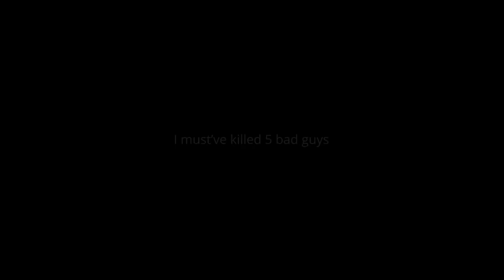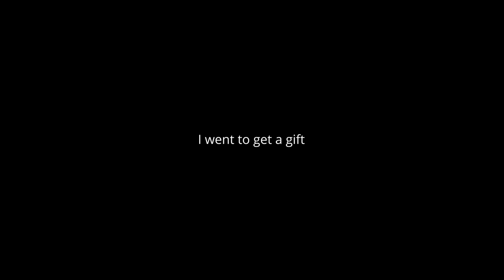Gift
I do stream sometimes

🎧 Music
1. Sleepy Fish - for when it's warmer
2. Sleepy Fish - Small Things
3. Makzo, Mama Aiuto - Polaroid